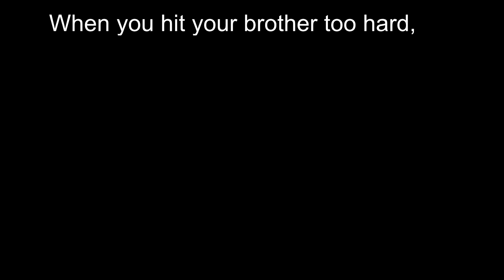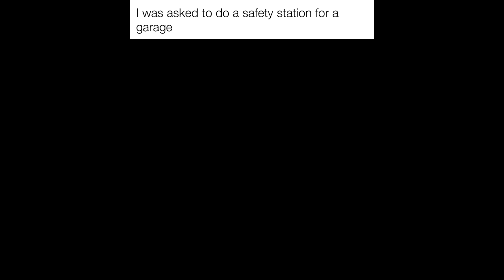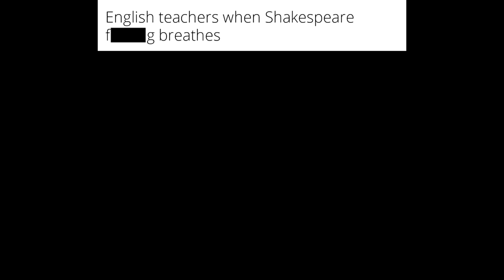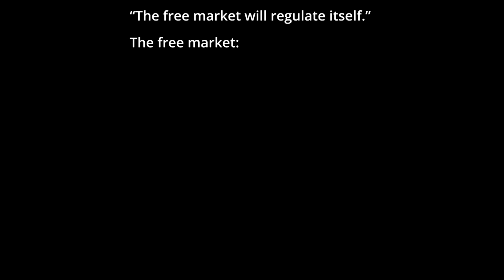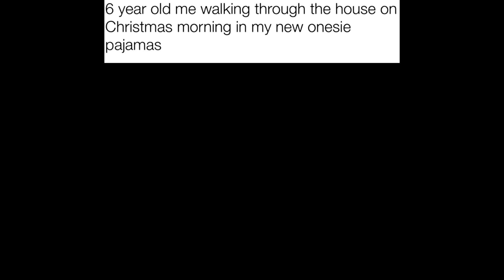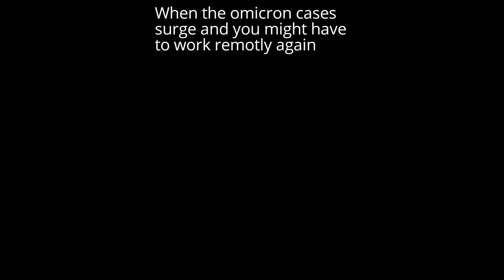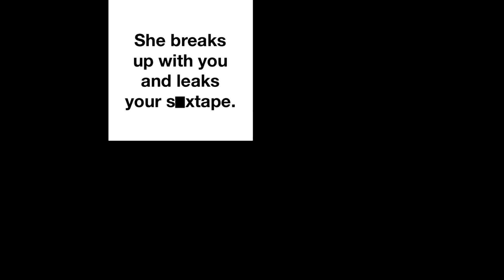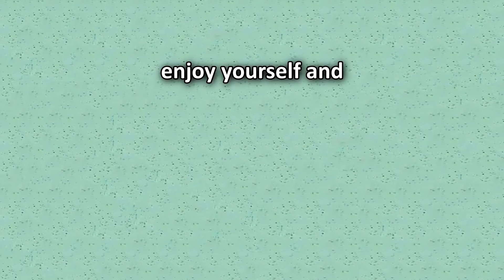Daily Meme Supplies 379